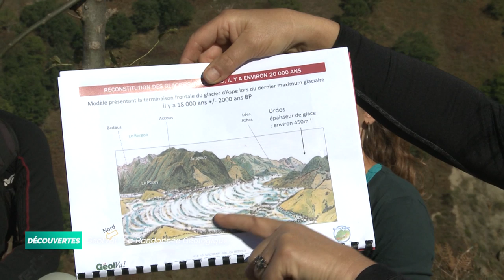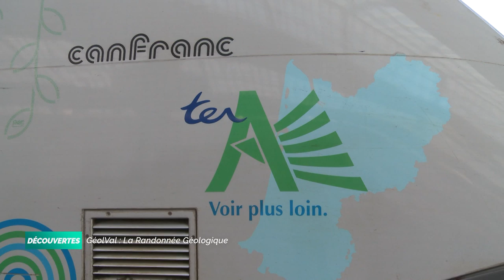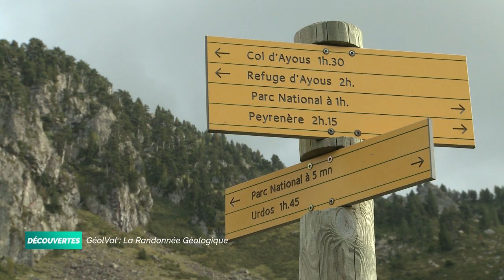Découvertes - Randonnées géologiques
Voyager quelques millions d'années pour commprendre la formation des montagnes, c'est ce que propose aux randonneurs l'association paloise GéolVal.

Annie Lacazedieu, Jean-MArie Flament, Audrey Billerot, bénévoles de Géolval issus de l'université et de l'industrie